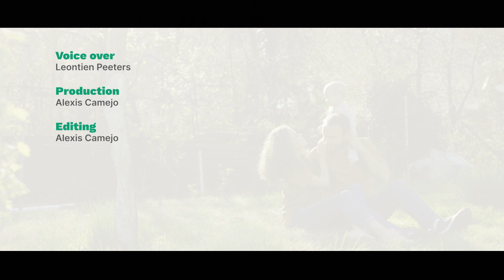Urban95: an introduction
If you could experience the city from 95 centimetres, the height of a healthy 3-year-old, what would you change?

Urban95, an initiative of the Bernard van Leer Foundation, seeks the answer to this question, by working with city leaders, planners, architects and engineers, to support the healthy development of young children growing up in cities.

After years of research, innovation, networking and practice, we have learned that families need: clean air, nature and proximity to services and healthy spaces.

With this in mind we support and invest in services and spaces that transform cities into healthy environments, where public spaces are vibrant and comfortable and encourage supportive communities. We promote a neighbourhood planning that ensures caregivers with young children
reach their destinations and key services in a safe, convenient and affordable way.

Urban design, planning and policies that focus on the needs of babies and toddlers helps cities to care for the most vulnerable members of our society. Focusing on the early years and also ensure a city’s climate resilience, carry enormous economic benefits and offer a platform for investment that has the ability to unite political forces.

Urban95 creates healthy, fair, safe and vibrant cities for young children and those who care for them.

Because a city that works for babies, toddlers and their caregivers, is a city that works for everyone.